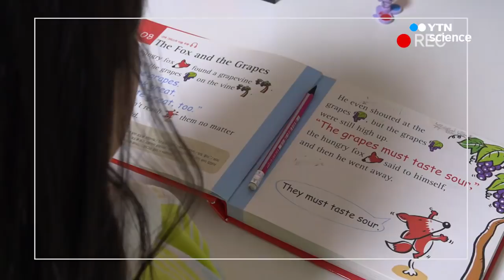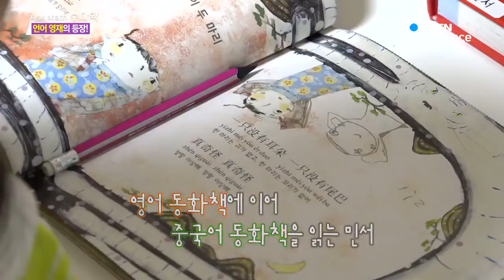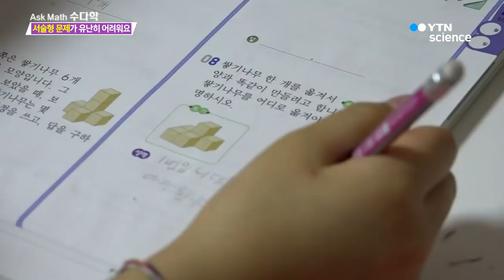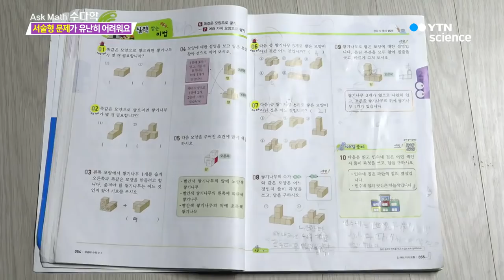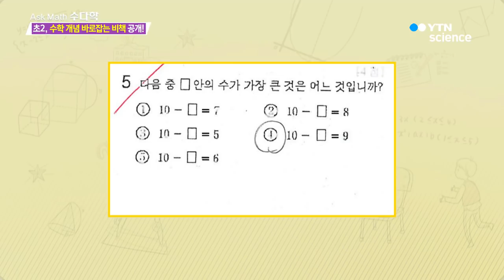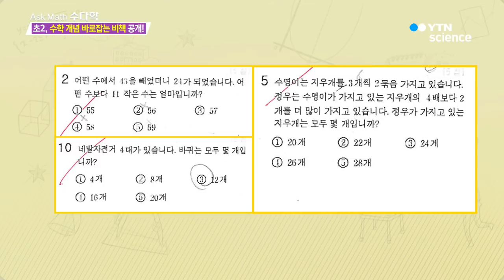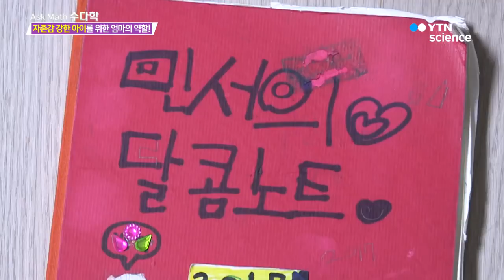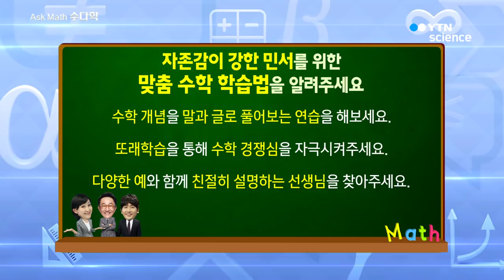자존감 강한 아이를 위한 수학공부법 / YTN 사이언스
국어, 영어, 중국어!

3개 국어를 모두 섭렵한 언어 영재의 등장!

게다가 학습 태도마저 훌륭한 이번 주 주인공 민서!

하지만, 수학 문제 앞에서는 그저 한숨만 나올 뿐이다.

수학이 세상에서 가장 싫다는 민서!

그러다 보니 수학 실력은 물론 자신감마저 점점 떨어지고 있는 상황인데.

전문가들은 자존감이 강한 민서를 위해 어떤 솔루션을 제시해줄까?

수학에 거부감을 없애고 흥미를 높일 수 있는 방법!

수다학에서 공개한다.